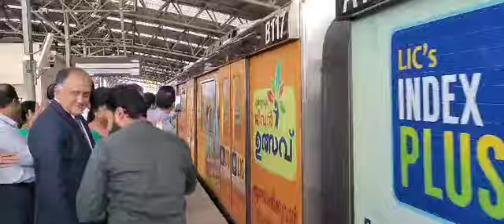Kochi Metro fully LIC Branded Train flagged off by our Most Respected Zonal Manager Sir today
proud moment of the day 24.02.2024